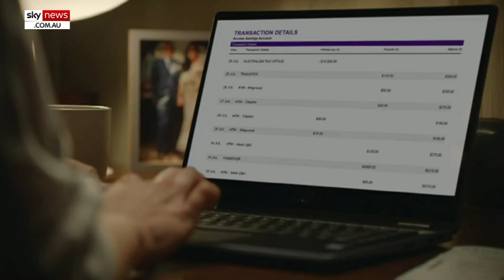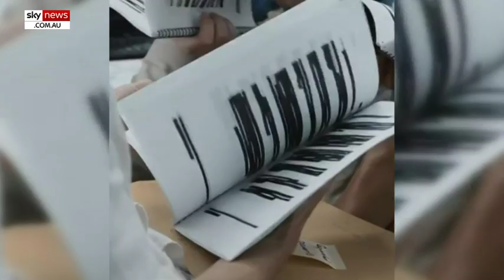Media organisations stand together demanding greater protection for journalists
Media organisations from all backgrounds and standings have united, demanding greater protection for journalists.